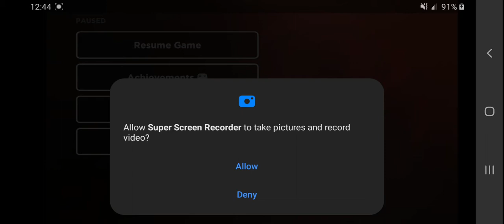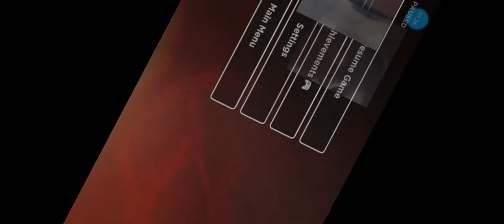the walking dead part 2